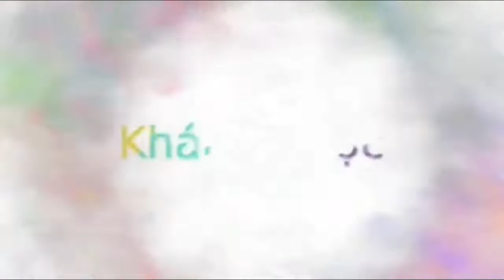Đêm hoa đăng tại TPCT 10/08/2018✨🌇✅💯🎈💥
Xin mời các bạn tham quan đêm hoa đăng tại Cần Thơ cùng Ngọc 💯✨✅👌🌇